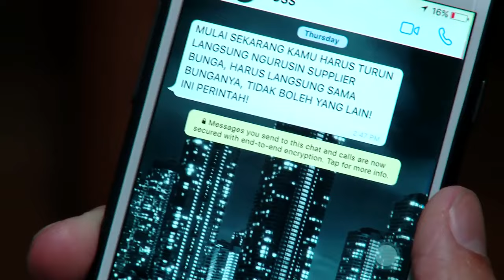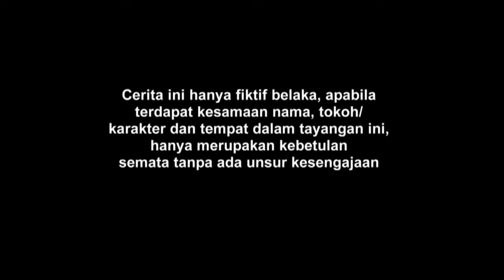FTV Nikki Frazeta & Glenca Chysara Jangan Jatuh Cinta Pada Bunga